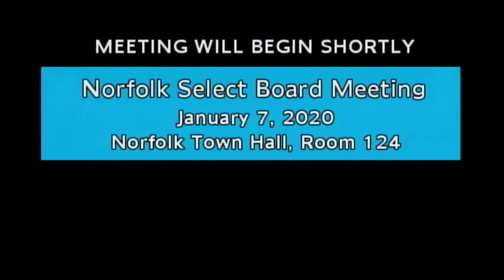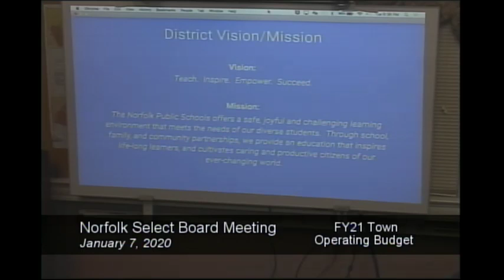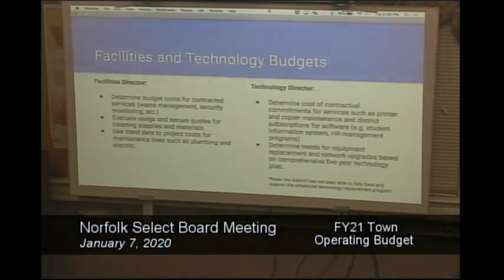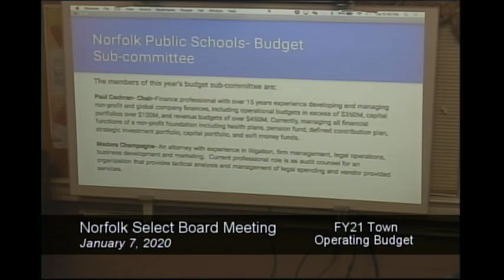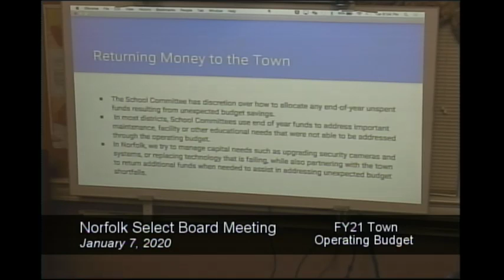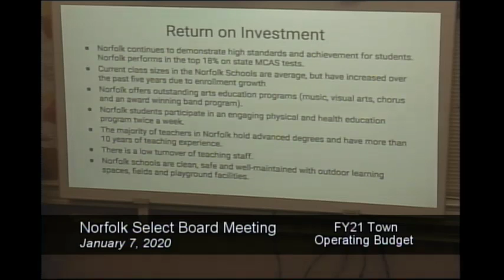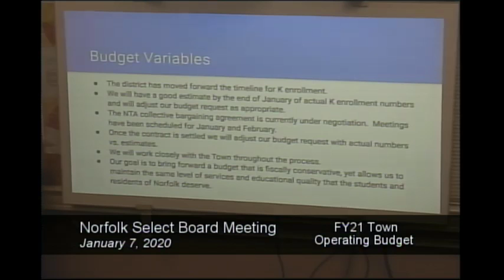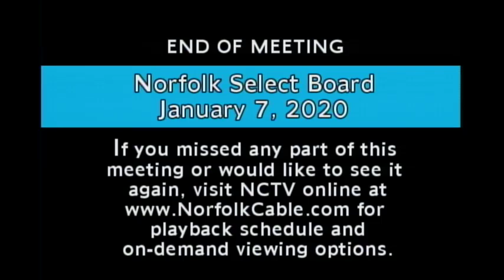Norfolk Select Board Meeting - January 7, 2020